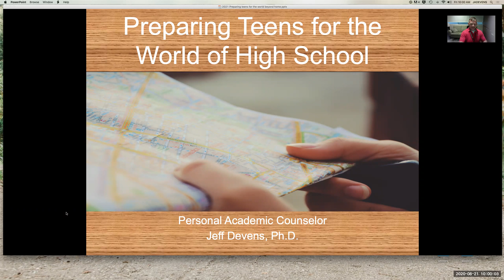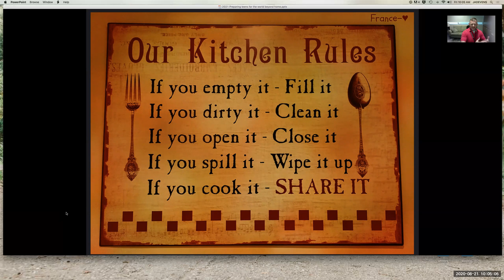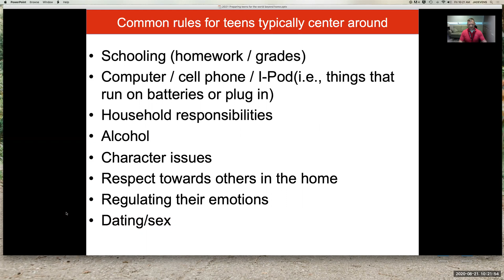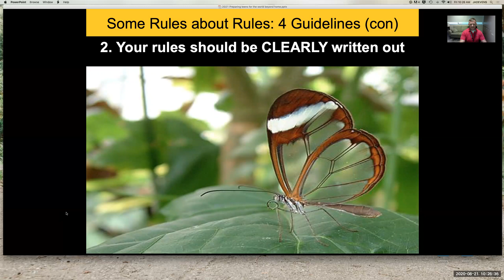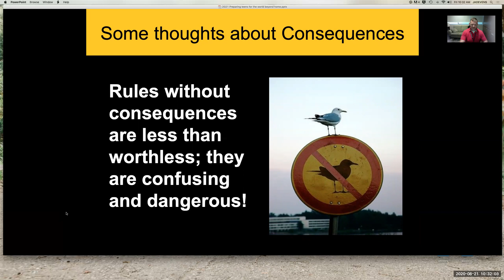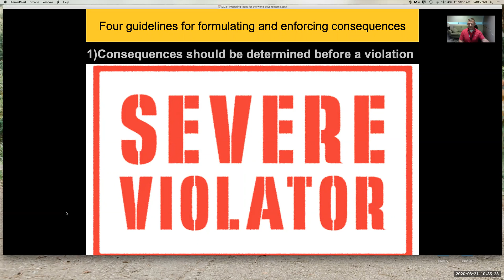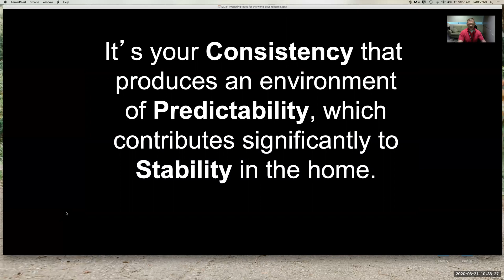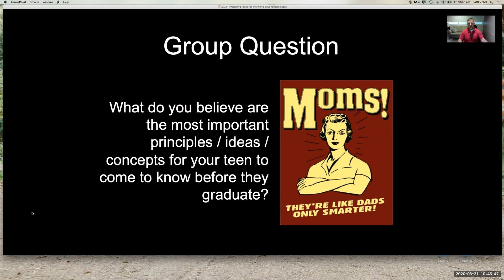Parent Bootcamp #2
This is video #2 of a 4 part video series entitled Parent Bootcamp. The focus of this video is on formulating rules and consequences with your teen and moving them towards greater independence and responsibility.